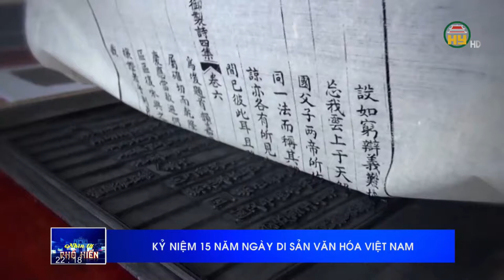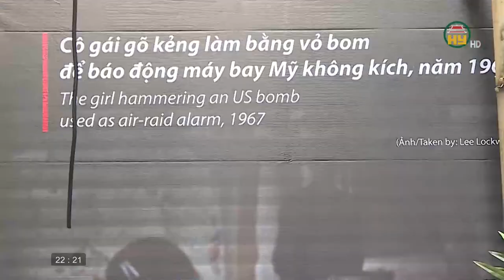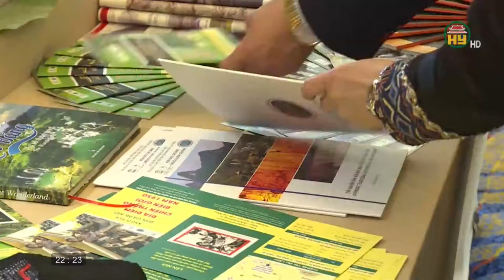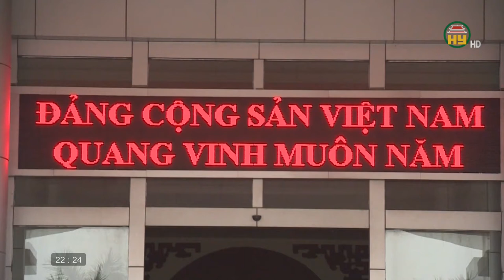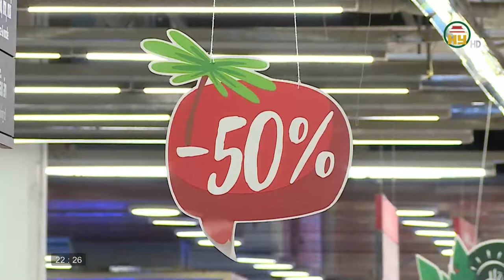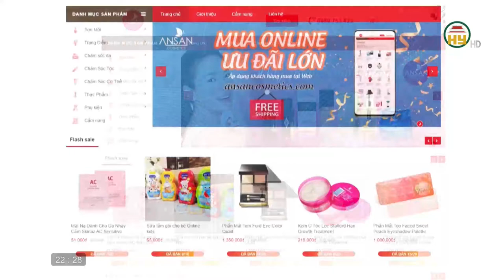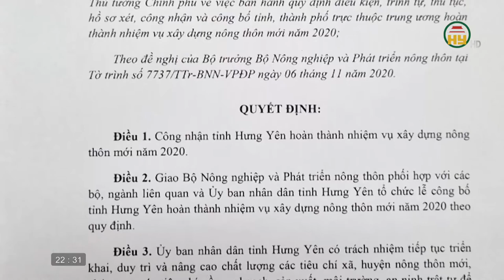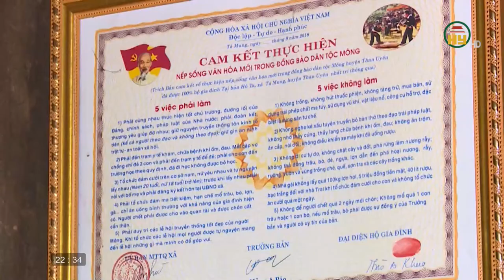Nhìn từ Phố Hiến thứ 3 ngày 24/11/2020